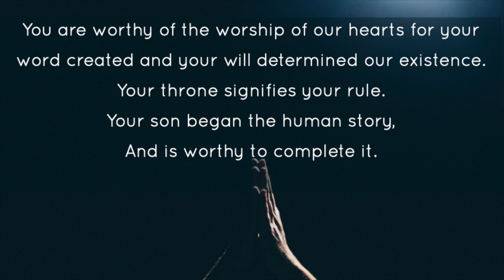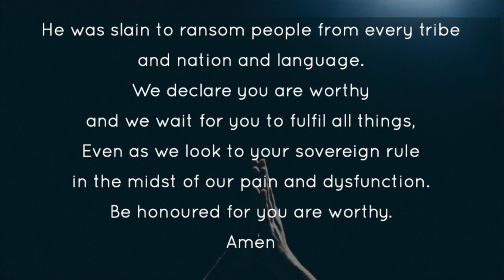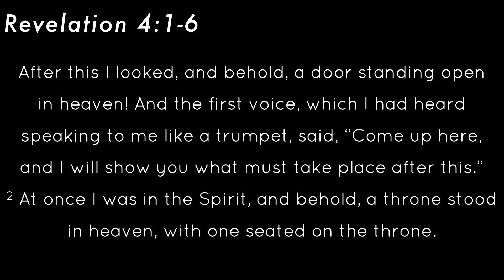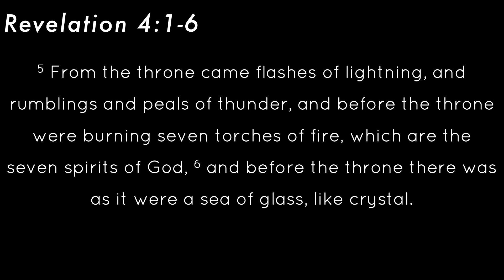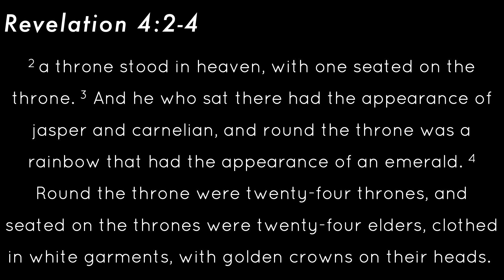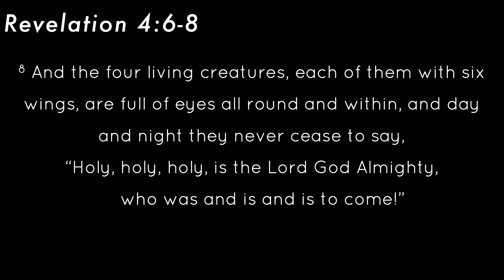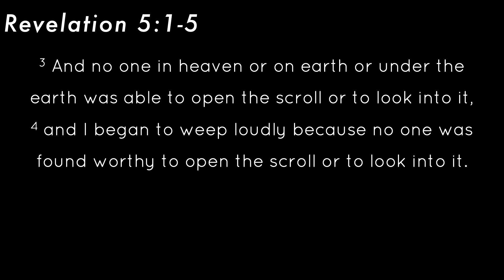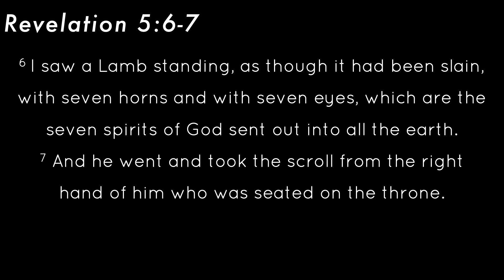4. Please, is anyone in charge? | Revelation 4-5 | 28/02/2021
In this fourth episode in the book of Revelation Geoff Gertzen shows us the king on the throne of the universe